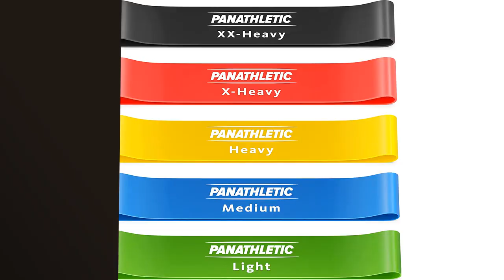【CINTA ELASTICA EJERCICIOS】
✋  Aquí están los 5 mejores productos de cintas elásticas para ejercicios que debes tener. disponibles en el mercado.

🔽🔽🔽 ENLACES DE COMPRA CINTA ELASTICA EJERCICIOS 🔽🔽🔽

1) Bandas elasticas musculacion [Set of 5],Cintas elasticas musculacion Skin-Friendly Bandas de Resistencia,Bandas elasticas Fitness para piernas y glúteos,Brazos,Pilates,Yoga con Bolsa Almacenamiento

2) Bandas de Resistencia Crossfit 150 lbs 12 Piezas Bandas Elásticas Musculación con 5 Diferentes Niveles Gomas Elasticas musculacion para Gimnasio en Casa Yoga

3) Coresteady Gomas elásticas de musculación para Hombres y Mujeres - Banda elástica - Tonifica y desarrolla Fuerza, flexibilidad y Masa Muscular - Incluye guía de Ejercicios

4) Haquno Bandas Elasticas de Fitness/Bandas de Resistencia, [Set de 5] Cintas Elásticas de Resistencia Hechas de Látex Natural y la Piel-amistosa con Bolsa de Almacenamient

5) Panathletic Bandas Elasticas Fitness, Set de 5 Gomas – 5 Niveles de Resistencia, Guía de Ejercicios, eBook en Español y Bolsa – 5x banda musculacion, cintas para gluteos, goma elastica, elasticos, resistance bands

00:00 - Intro
00:06 - 1) Bandas elasticas musculacion [Set of 5],Cintas elasticas...
00:41 - 2) Bandas de Resistencia Crossfit 150 lbs 12 Piezas...
01:17 - 3) Coresteady Gomas elásticas de musculación para Hombres y...
01:50 - 4) Haquno Bandas Elasticas de Fitness/Bandas de Resistencia,...
02:33 - 5) Panathletic Bandas Elasticas Fitness, Set de 5 Gomas...
03:10 - Outro